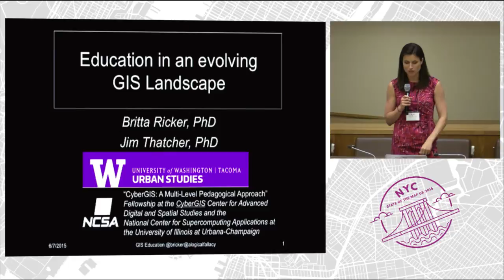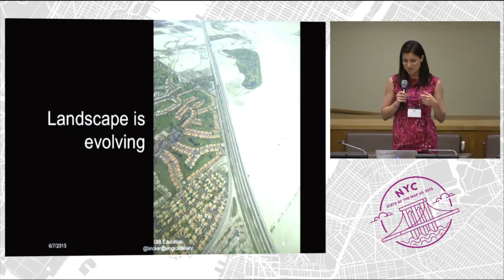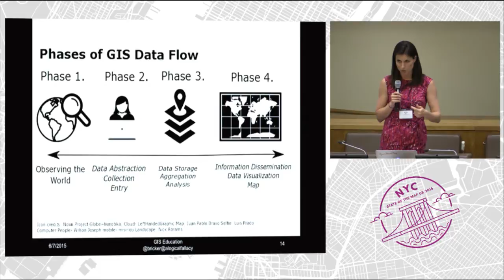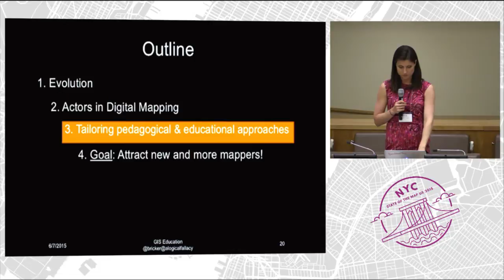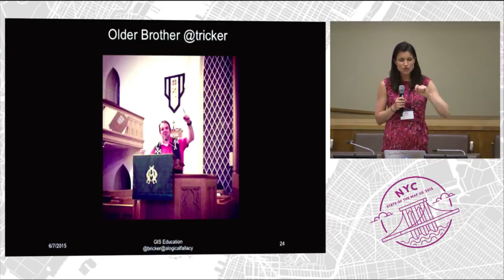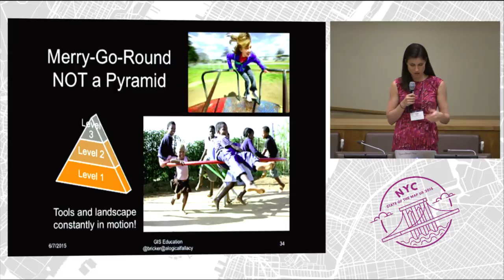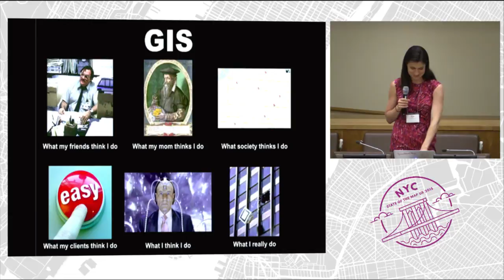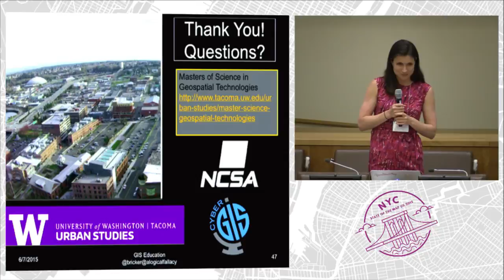Education in a changing GIS landscape – Britta Ricker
As humans and natural processes continuously reshape the surface of the Earth, there will forever be a need to document these changes through the use of Geographic Information Systems (GIS) such as OpenStreetMap. Just as the surface of the Earth unceasingly transforms, so too does technology.

As location aware technologies increasingly become ubiquitous in society, expectations for mapping products are shifting. This is stimulating the need to dramatically modify traditional GIS training for the next generation of GIS professionals. GIS professionals must now be equipped with skills to both inventory and communicate spatial information through a wide range of digital media.

In this talk I will pose two main questions GIS educators are grappling with: how do we best prepare students for an industry that is evolving so quickly? How do we lure new students to GIS without overwhelming them with all of the possibilities that GIS technology can enable? I suggest how the use of OpenStreetMap in combination of a suite of open source web mapping tools in the classroom could serve as gateway for students to be introduced to the exciting world of GIS.

Dr. Jim Thatcher co-authored the paper presented in this session.